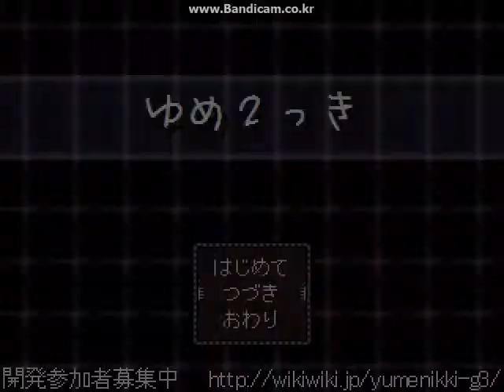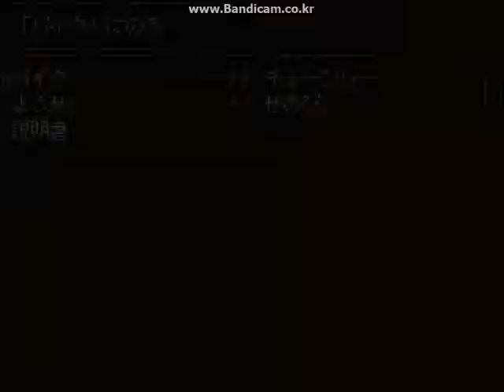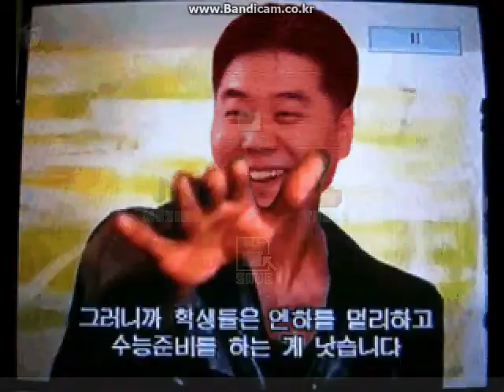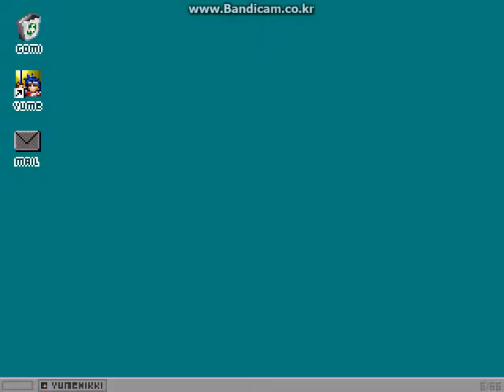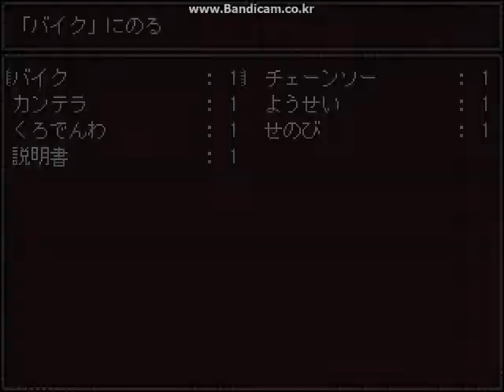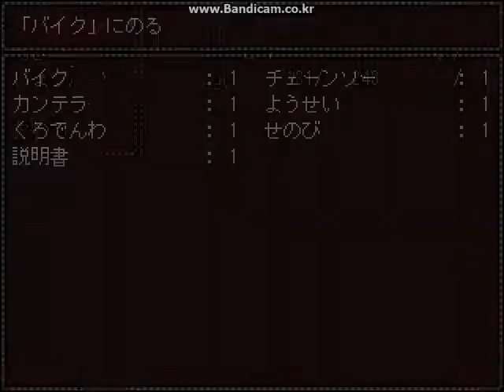Yume 2kki: Ep.1 - Explore begins